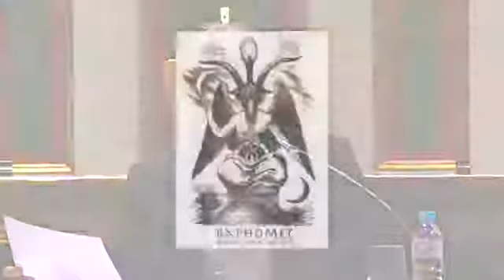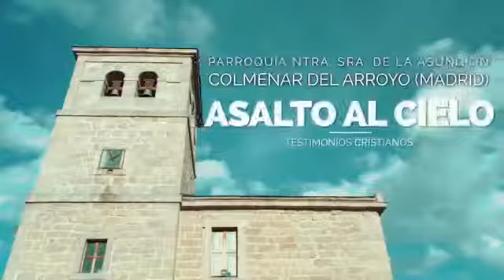Conversión de Serge Abad Gallardo [Ex Masón Grado 12]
Serge Abad-Gallardo fue miembro de la masonería durante 24 años y llegó a ser maestro grado 12. Tras una peregrinación a Lourdes todo cambió e inició su proceso de conversión que lo.

Descripción.

El francés, Serge Abad Gallardo autor del libro Por Qué Dejé De Ser Masón explica en este vídeo el culto a Satanás por parte de los miembros de altos grados en las Grandes Logias Masónicas.